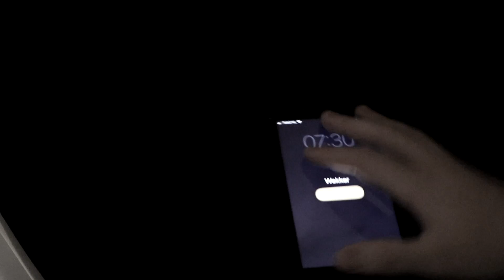SCHOOL IS DODELIJK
Yo, thanks voor het kijken naar mijn video you verdient now een knuffel!